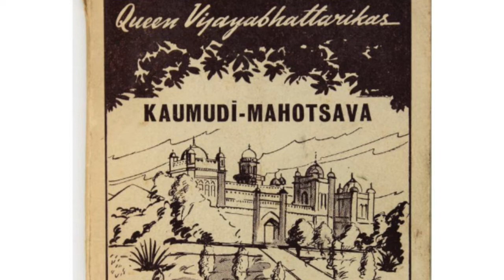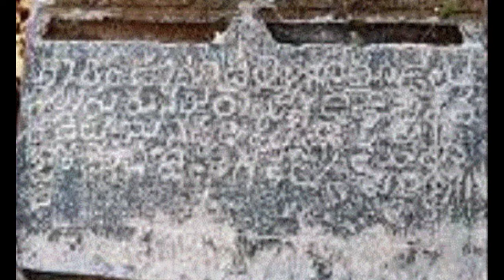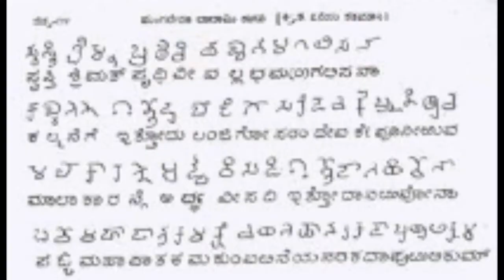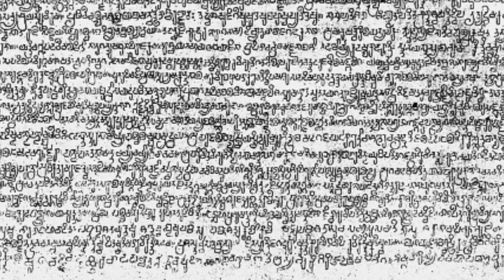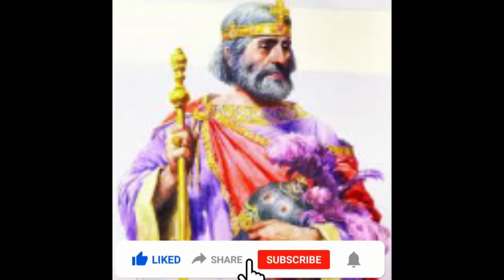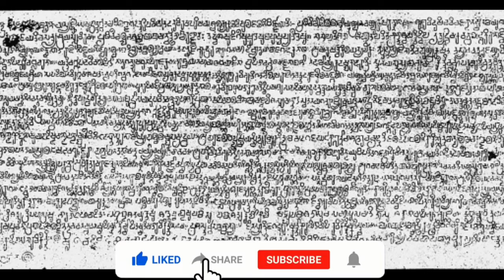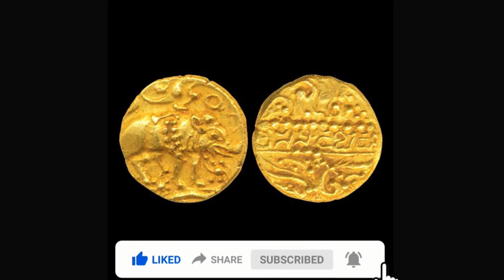Chalukya’s of Badami - Mystical Kannada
The rule of the Chalukyas marks an important milestone in the history of South India and a golden age in the history of Karnataka. The age of small kingdoms had given way to large empires in this region with the ascendancy of Badami Chalukyas. A Southern India-based kingdom took control and consolidated the entire region between the Kaveri and the Narmada rivers. The rise of this empire saw the birth of efficient administration, overseas trade and commerce and the development of new style of architecture called "Chalukyan architecture".

Mystical Kannada is a Platform to explore Rich Heritage, culture and lifestyle of Kannada speaking regions. This is a gift from young Kannadiga’s to the world to celebrate Kannada, its colors and flavors.
Our efforts is to bring those heritage and knowledge to the modern society, with a strong belief and intention of Kannada is not just a language but it’s a Heritage of rich culture. Kannada is not just a language but it’s a glory and festival of Unforceful History and Literature. Kannada is not just a language of communication but it’s the expression of emotions and a symbol of Pride. We are trying to contribute to the spread of our beautiful language to the world out there.

Our effort is to bring you the best of knowledge about the culture and heritage and unlimited content about Karnataka. We believe the heritage and culture is not just what is recorded, not just what is written but all that which is expressed through our lives.

“Siri gannadam Gelge, Siri Gannadam Balge”